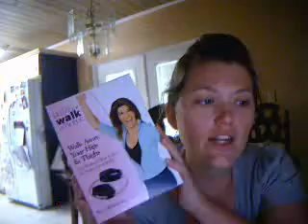weightloss week 2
sorry
hips were 44 inches
bust  39 1/2 inches
waist 35 1/2 inches
weight 160.0